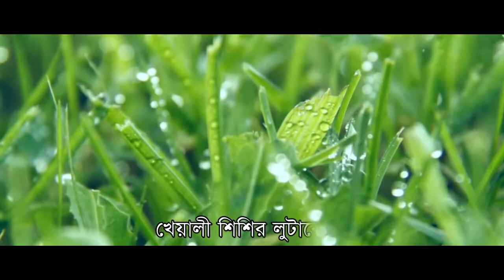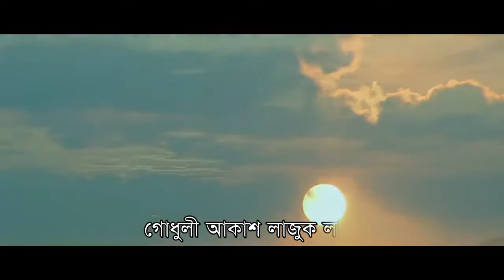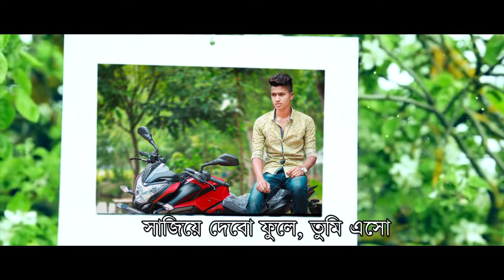Bangla song | Hawai Hawai Dolna Dole | Parves king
Parves king.
Hawai Hawai Dolna Dole.
হাওয়ায় হাওয়ায় দোলনা দোলে
সুরের ডানা মেলে
তোমার মনের উঠান, লেপে দেব
সাজিয়ে দেব ফুলে, তুমি এস,
তবু এস, ভালবেসে ।।
সুরের ডানা মেলে
তবু এস, ভালবেসে ।।
খেয়ালি শিশির লুটাবে তাই
আঁচল টেনেছে মেঘে
তোমারই জন্যে শুধু তোমার জন্যে
গোধূলি আকাশ লাজুক লাজুক
সন্ধ্যা এখনও জেগে
তোমার জন্যে শুধু তোমার জন্যে
আমি সেই সুখে আজ
ফেলেছি নোঙর আবেগ জড়ানো কূলে
তুমি এস, তবু এস ভালবেসে।
রাত নিঝুম জোনাক নাচে
চন্দন টিপ মেখে
পদ্ম রাঙা ঝিলের ডালায়
চাঁদ…